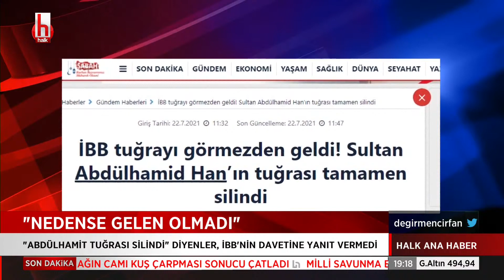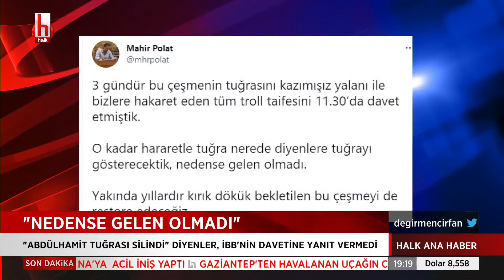Sıra Hidiv Kasrı'nda mı? Vakıflara devrine karar verildi, İBB itiraz etti!